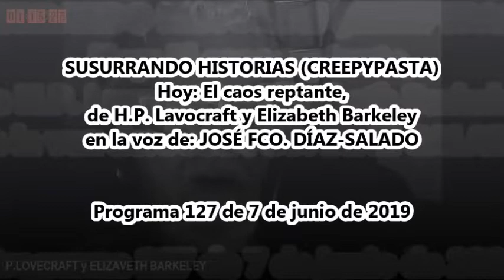EL CAOS REPTANTE, de H.P. LOVECRAFT y ELISABETH BARKELEY / CREEPYPASTA ASMR-127 07-11-2019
El término ASMR es un neologismo que hace referencia a una experiencia caracterizada por una sensación estática u hormigueo en la piel que normalmente comienza en el cuero cabelludo y recorre la parte posterior del cuello y la parte superior de la columna vertebral.
Y CREEPYPASTA relatos de terror.